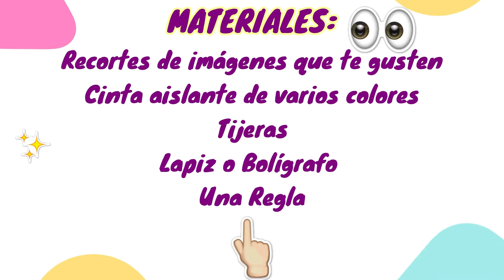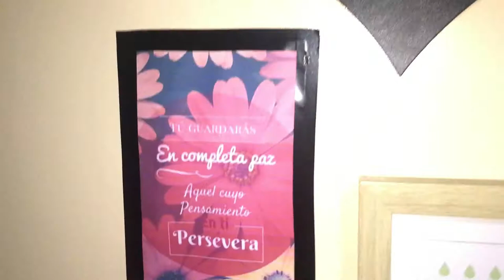DIY CUADROS DECORATIVOS - FÁCIL Y ECONÓMICO / Vale Quiroga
Hola Hermosos!!! Espero que les haya gustado todo lo que hicimos y puedan hacerlo ustedes en casita!!
Se pueden hacer muchas combinaciones pero yo decidí utilizar cositas que para mi fueron muy fácil de conseguir.

Gracias por tu apoyo y Hasta Pronto...